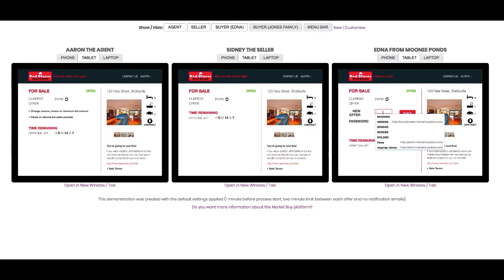How to make an offer- Sold By Online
Send this to buyers who are intent on making an offer online once registered for the auction.